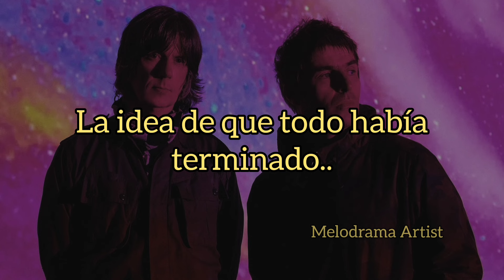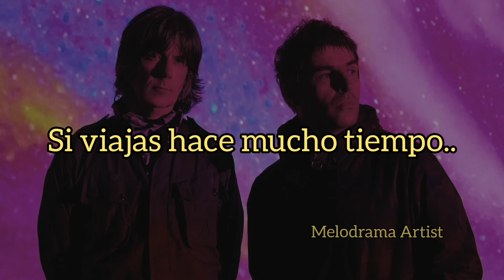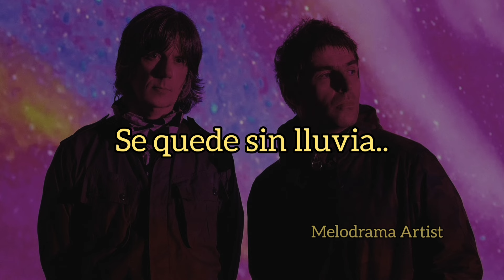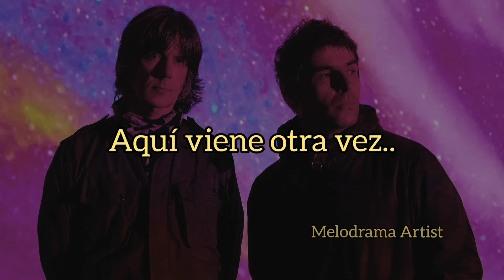Liam Gallagher & John Squire - Mars To Liverpool (traducida al español)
canción "Mars To Liverpool" de los artistas Liam Gallagher y John Squire del álbum Just another Rainbow (2024). 💙✨

Instagram del artista: liamgallagher